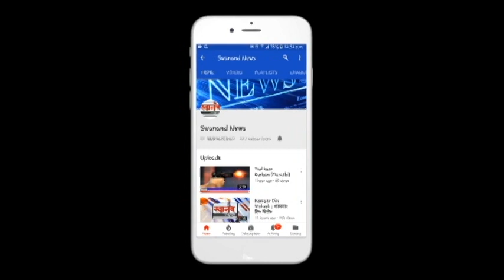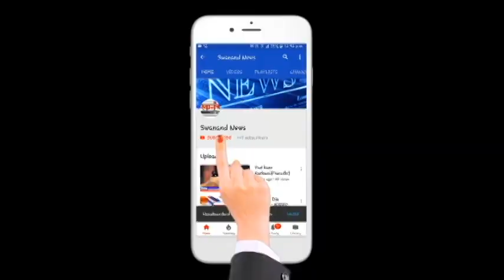उत्तर प्रदेश मधील मजूर स्वगृही रवाना ! परभणी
SEND ME STUFF:

Near B.K.No.1416,
Maratha section - 32,
Ulhasnagar - 421004,
Dist. : Thane,
Maharashtra,
India